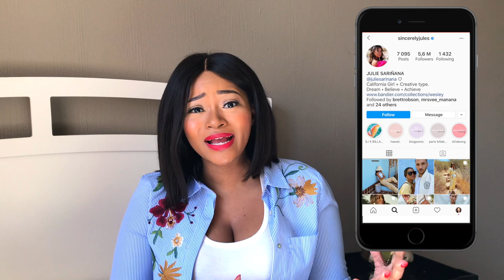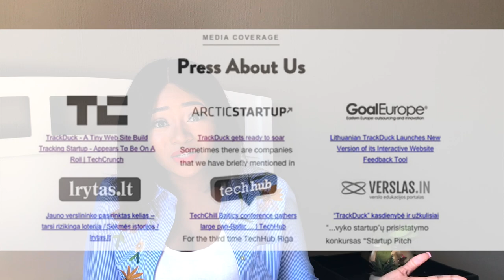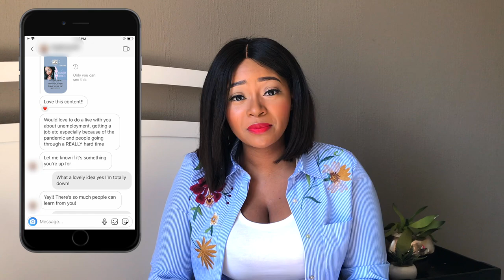How To Network When You Don't Know Anyone | Personal Branding Strategy For Employees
WORK WITH ME  ⬇️
⭐️ Become a Professional Social Media Manager in 10 Weeks